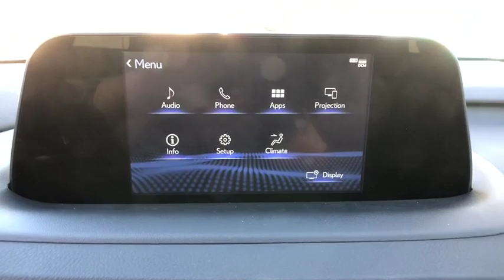2020 LEXUS RX Santa Barbara, Santa Maria, Carpenteria, Montecito, Buellton, Goleta, CA LS2S163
New 2020 LEXUS RX available in Santa Barbara, California at DCH Lexus of Santa Barbara. Servicing the Santa Maria, Carpenteria, Montecito, Buellton, Goleta, CA area.

DCH Lexus of Santa Barbara
350 Hitchcock Way